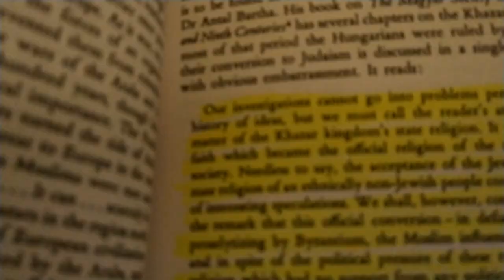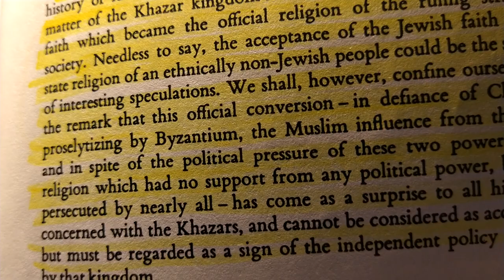Are Imposters in the Holy Land?